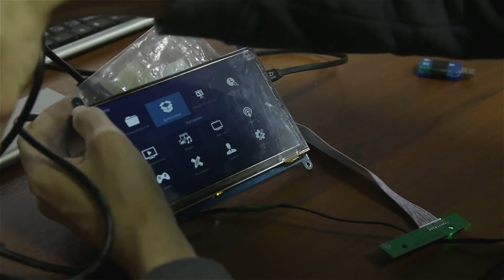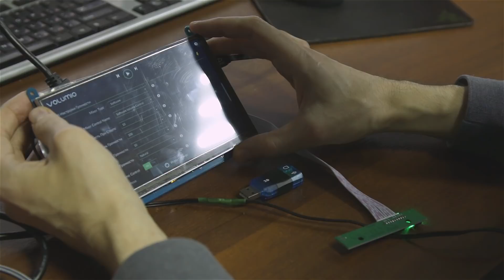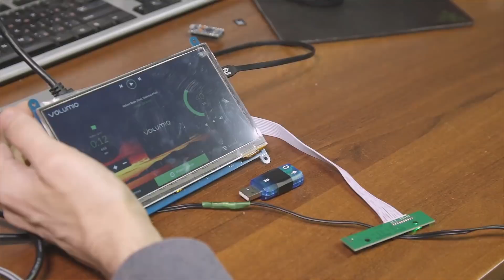CarPc за 100$ на Raspberry pi и Kodi LibreElec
Вариант сборки компьютера для автомобиля (или домашнего мультимедиа центра) на базе одноплатного компьютера (Raspberry pi, Orange Pi, Nano Pi) + жк сенсорного экрана и операционных систем Android, Kodi LibreElec.

Видеоблог инженера по аудио устройствам AudioBerry